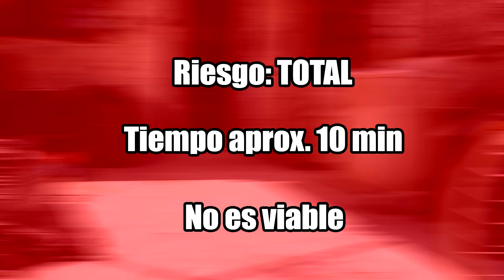Quitar bielas sin extractor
En este video veremos algunas maneras de como sacar las bielas, palancas o multiplicación sin extractor, no recomiendo ninguna de ellas pero puede que te sean de utilidad.

Materiales del Método 1:
-Dado 14 mm
-Matraca

Materiales del Método 2:
-Perico o algo que de a la medida de la biela
-Martillo de goma para no dañar la herramienta.

Materiales del Método 3:
-Destornillador o desarmador
-Martillo

Materiales del Método 4:
-Segueta

Redes

Equipo:
Cámara: Nikon B500
Interfaz: Steinberg UR242
Micrófono: AKG P120